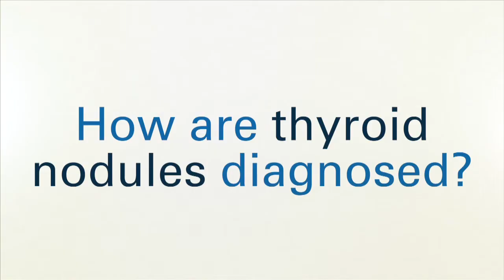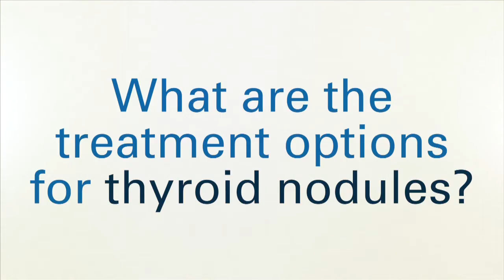Thyroid Nodules [NorthOaks.tv Video]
A lump in the neck area can cause concern. Our expert discusses thyroid nodule symptoms, diagnosis and treatment options.